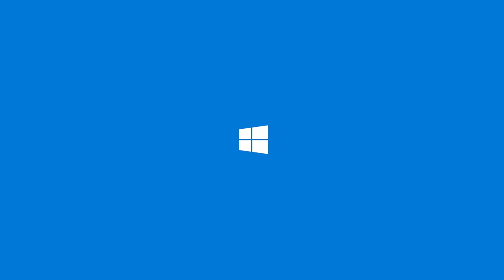Acer Spot - Sandra Gal